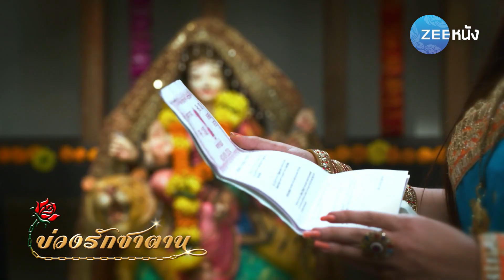บ่วงรักซาตาน : เมื่อแม่ต้องปกป้องลูก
บ่วงรักซาตาน จันทร์-ศุกร์ เวลา 1 ทุ่ม 50 น.